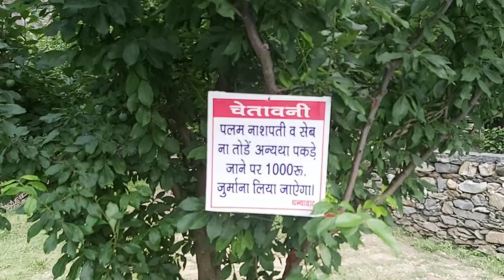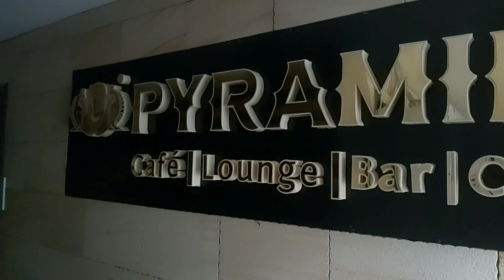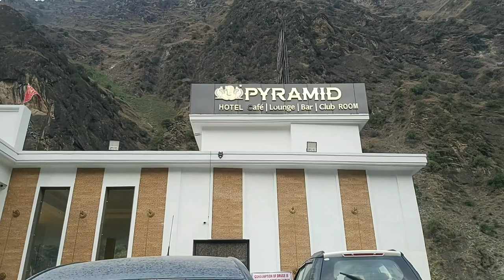Pyramid Vip Hotel cafe | Lounge | Bar | Club Room | Feeling osm 😍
pyramid vip hotel cafe , lounge , bar room

manikaran rood bhunter se 4 km ki duri pe

pyramid owner contact
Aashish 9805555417